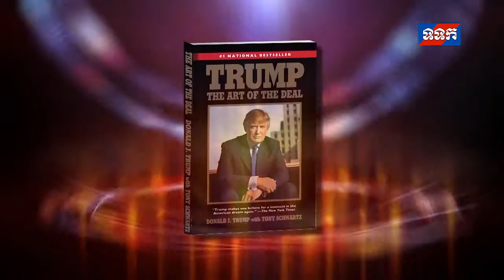Mental Healthy: ការធ្លាក់ទឹកចិត្តនិងផលប៉ះពាល់ 09 06 2018